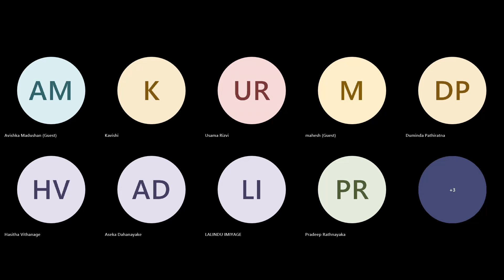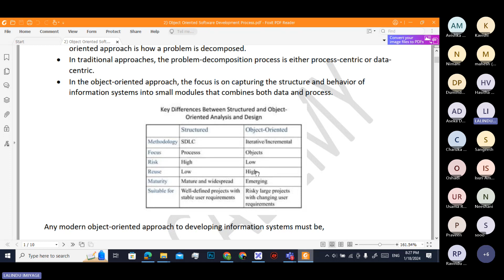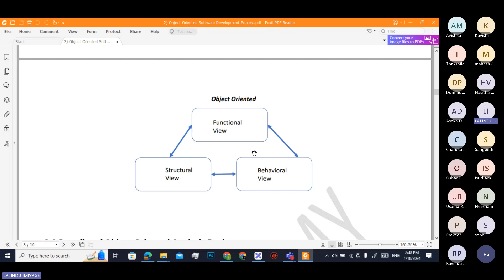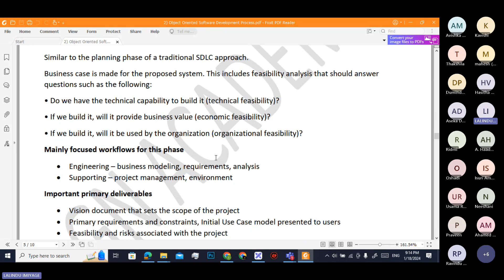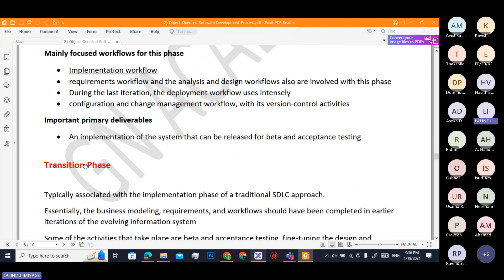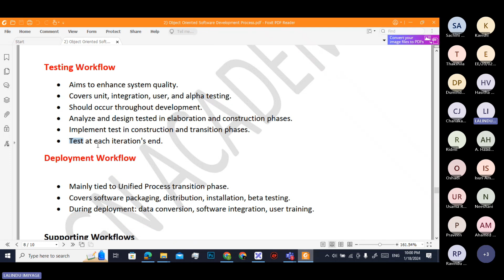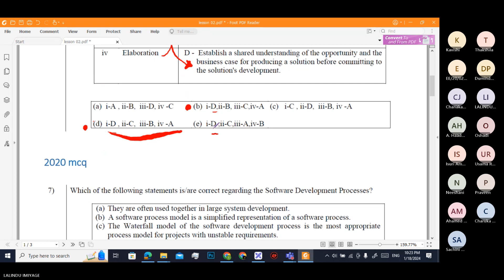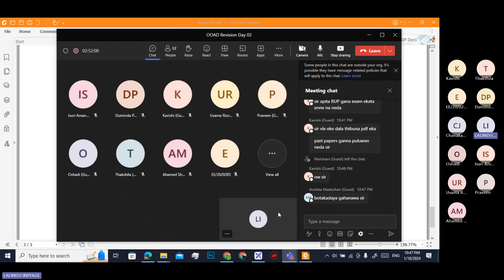BIT semester 3 OOAD Revision Day 02 2024 01 18